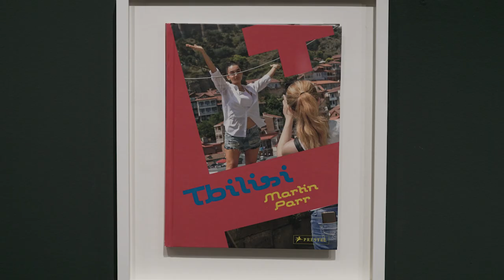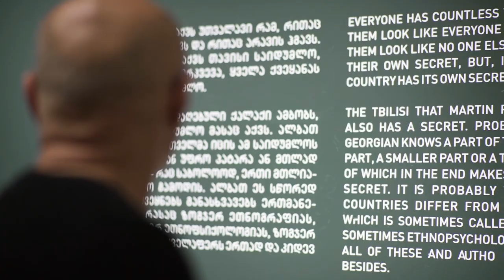კახა თოლორდავა / თბილისი მაგნუმ ფოტოს წიგნებში